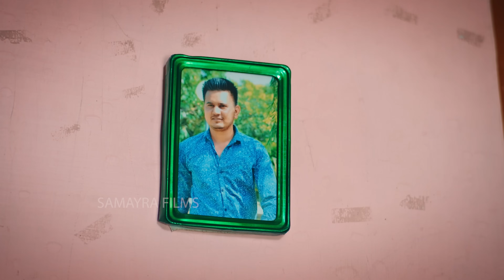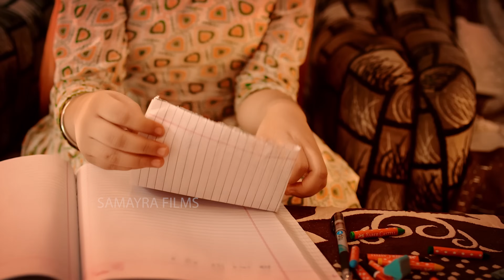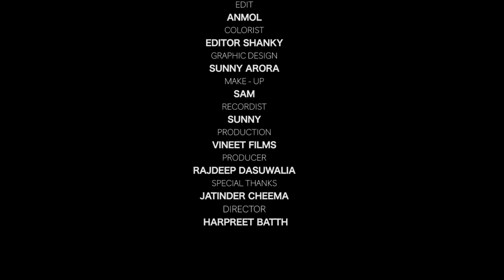ਭੈਣ ਉਡੀਕ ਦੀ ( Rakhi Short Film ) Gursirat Cheema | Punjabi Emotional Video | New Punjabi Short Movie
ਭੈਣ ਉਡੀਕ ਦੀ ( Rakhi Short Film) - Gursirat Cheema | Punjabi Emotional Video | Samayra Films

Samayra Films & Rajdeep Dasuwalia Presents
Tittle : ਭੈਣ ਉਡੀਕ ਦੀ
Artist : Gursirat Cheema
Writer : Kamal Dhaliwal
Dop : Meet
Editor : Anmol
DI Colorist : EditorShanky

Makeup: Sam
Recodist : Sunny Pandey
Production: Vineet Films (Vineet/Ajay)
Producer : Rajdeep Dasuwalia
Special Thanks : Jatinder Cheema

Director : Harpreet Batth
Film By: Harpreet Batth